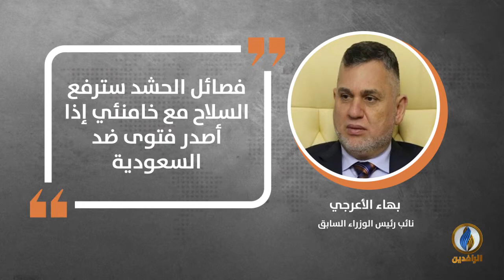في دقيقة .. أبرز التصريحات الصحفية ليوم الاثنين